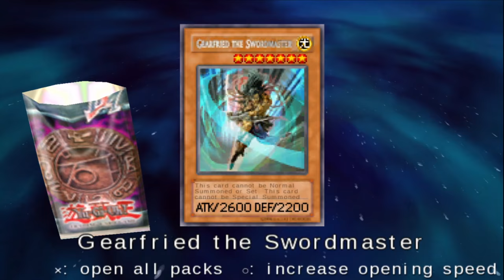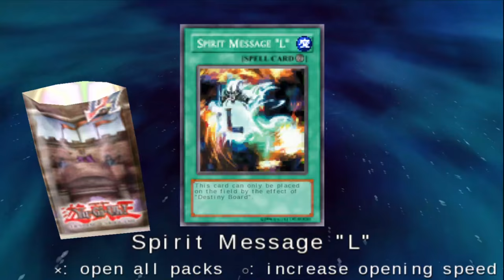Yu-Gi-Oh! GX Tagforce 3 Part 2: Sam-oo-Rai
We fight against a Samurai deck today and manage to make a ton of money.